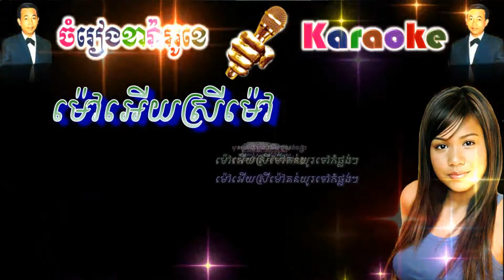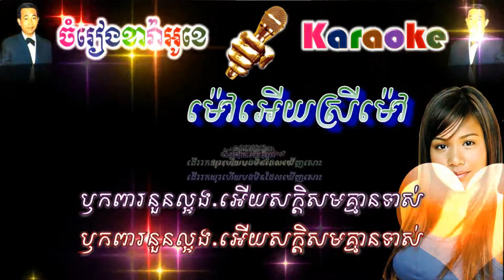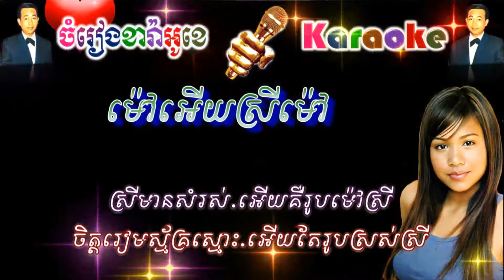Mao Euy Srey Mao -​ ម៉ៅអើយស្រីម៉ៅ (ភ្លេងសុទ្ធ)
សូមរីករាយច្រៀងកំសាន្តបទ Mao Euy Srey Mao -​ ម៉ៅអើយស្រីម៉ៅ (ភ្លេងសុទ្ធ)